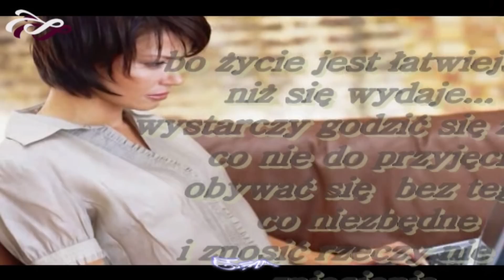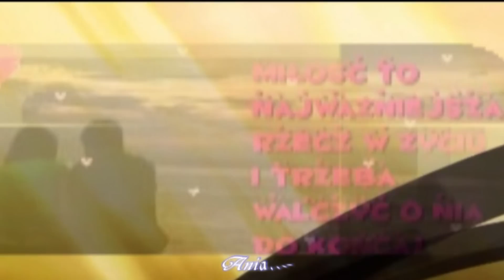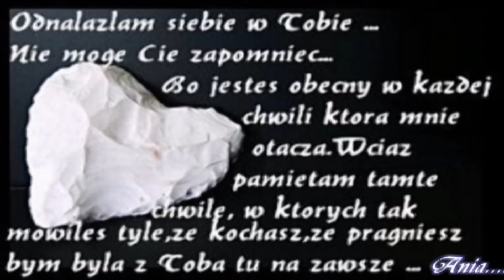Jestem twoją odpowiedzią